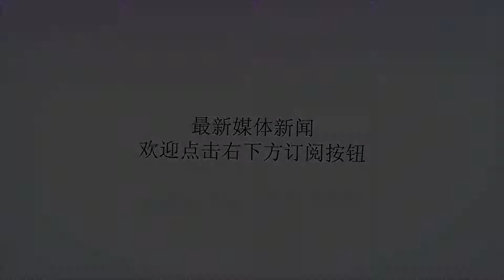沪媒:上港若下轮击败国安 可直接宣告对手争冠梦碎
谢谢！上港下轮对国安的比赛至关重要在上港继续领跑之时，争冠对手广州恒大和北京国安也在昨晚出场比赛，最终，两球落后的恒大成功翻盘战胜江苏苏宁，继续落后上港4分。北京国安则意外遭遇垫底球队贵州恒丰阻击，已经落后上港7分。赛后的新闻发布会上，主教练佩雷拉承认，联赛已经进入争冠时间，上港也做好了准备。因为有上港对阵恒大、上港对阵国安以及恒大对阵国安、恒大对阵苏宁这样的强强对话，整个中超联赛在9月份显得极为关键，完全可以决定最终的冠军走向。联赛的积分榜也确实在这段时间发生变化。上周的比赛中，恒大主场击败国安，将长时间占据榜首位置的国安拉了下来。随后的补赛当中，上港又借助主场之利击败恒大，确定了4分的领先优势。昨晚的另外两场比赛，原本朝着有利于上港的方向发展。恒大早早地就以0比2落后于苏宁，国安更是让人大跌眼镜，不仅落后于垫底球队贵州恒丰，客串中后卫的于大宝还被红牌罚下。最终，国安意外告负，已经落后上港7分，顽强逆转的恒大则以4分之差，继续给上港施加压力。赛后的新闻发布会上，上港主教练佩雷拉坦言，球队已经通过上一场比赛证明，全面做好了争冠的准备。但就像他之前一再强调的那样，他再次表示，下一场比赛显得更加关键。“当我看到积分榜的时候，我更加关注下一场比赛，下一场比赛我们要努力拿到3分，其他一些情况和形势，我们不会过多考虑。我们不会考虑联赛结束是什么状态，联赛结束还有很长一段路，任重道远。明天开始休息，接下来备战和国安的比赛，那一场比赛也很困难。”佩雷拉说。从目前的情况来看，受到球员伤病和红黄牌影响，北京国安的状态出现一定的起伏。而在对阵上港之前，国安还有足协杯半决赛要踢，体能难免还会受到影响。如果上港能够一鼓作气，在下一轮的客场比赛中击败北京国安，将领先这支球队10分，几乎可以宣告国安退出冠军争夺。所以，这也是上港必须毕其功于一役的一场比赛，小伤在身而且累计3张黄牌的胡尔克昨晚没有出战，也是出于这方面的考虑。毕竟，在本赛季之前对阵国安的3场比赛中，上港没有取得理想结果，与胡尔克缺席有一定的关系。此外，在之后的7轮比赛中，恒大的对手分别是华夏、人和、恒丰、上港、斯威和泰达，强手不多。而上港的赛程相对要困难许多，除了国安，还有恒丰、苏宁、鲁能、恒大、人和、权健。或许，到了上港客场对阵广州恒大之时，才是决定冠军归属的真正一战。